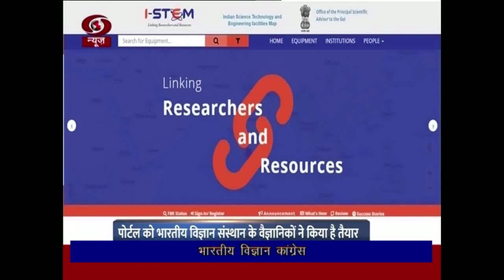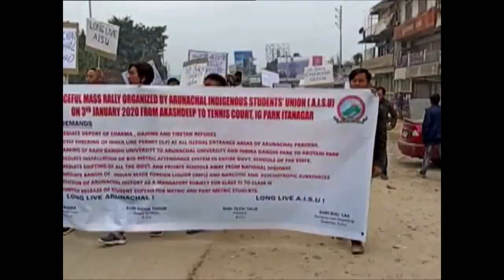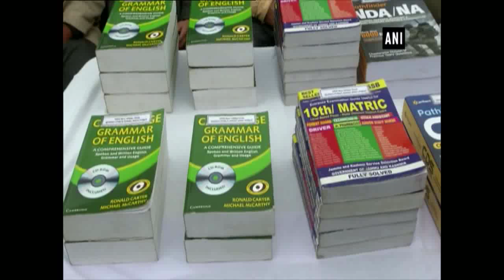Arunachal Samachar 03 01 20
PM calls upon scientists to develop long-term roadmap for sustainable development
National Handloom and Handicraft Expo starts in Itanagar
large number of youths participates in Si-Donyi Mini marathan race in Naharlagun